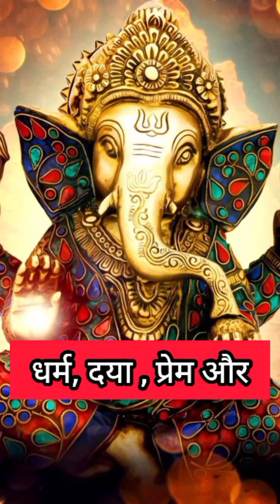11:11🔴Ganesh ji Wants To Talk To You 👉 Urgent Message 💌 For You ⚠️ Listen to Him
11:11🔴Ganesh ji Wants To Talk To You 👉 Urgent Message 💌 For You ⚠️ Listen to Him